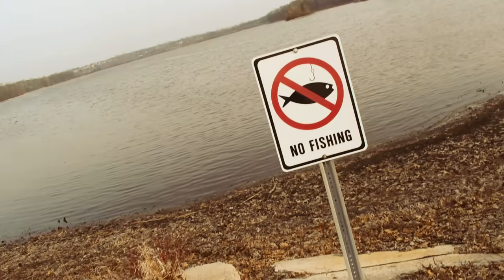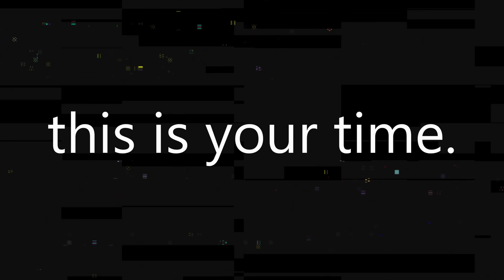the clock is ticking